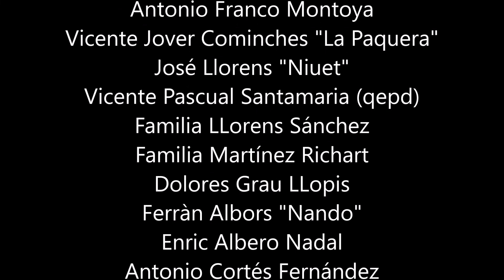COCENTAINA. C.D.CONTESTANO (Fundat l´any 1919) Imatges per al record 2. Música:Jerusalema- Master KG